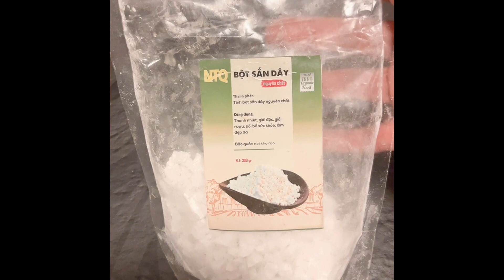Homemade Kamoteng Kahoy Face Mask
Anti aging skin
For sagging skin
For glowing skin